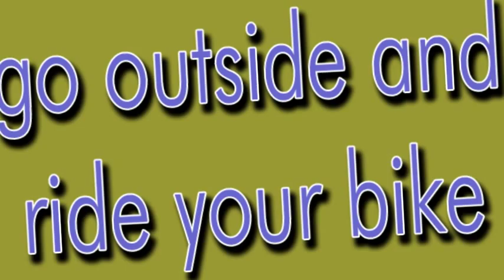bicycling the East Coast, entering North Carolina to SmithField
I encountered some bad weather in North Carolina.   During the trip north from Key West the weather had been pretty darn near perfect.  The average temperture was 80.   I got up to Smithfield and rode right into a vicious cold front.   Sleet, snow and rain with one night down to 30 degrees.   I found a good stealth camp a couple miles out of town and hunkered down, spending the days in the Johnson County Library catching up on my videos (I posted 4 videos here).  I also caught up on my Hulu Queue... lol

I'm spent the time editing vids and planning the next phase of my trip along the Chesapeake and Ohio Canal towpath, which is 184 mile long packed dirt trail from Washington DC to Pittsburgh PA.

this video filmed with Flip UltraHD video camcorder, 4gb internal memory, edited with Windows Movie Maker Live on an HP Mini 210 running Windows 7 and uploaded at the Public Library of Johnston County and Smithfield NC in Smithfield NC